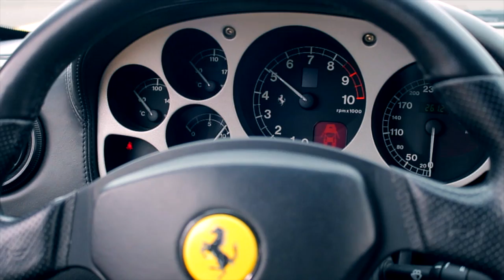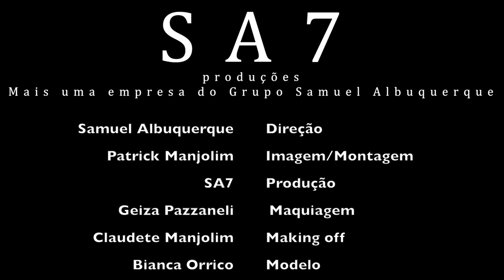MC Ruanzinho - MIAMI ( Clipe Oficial - HD )